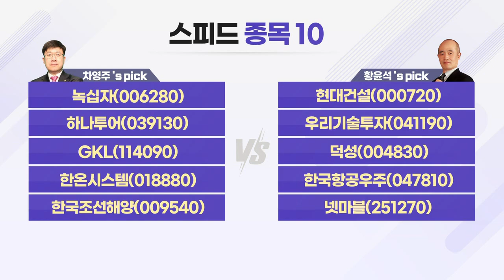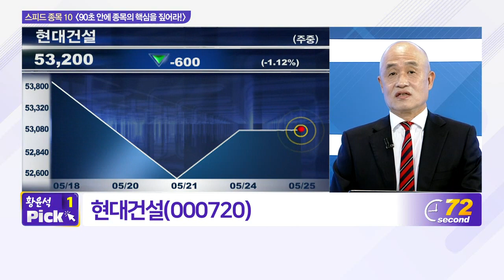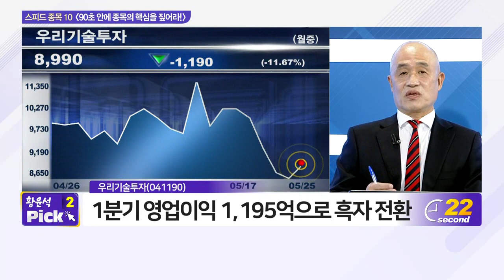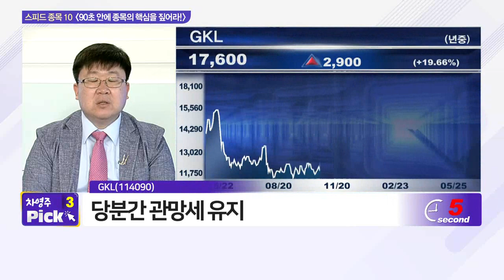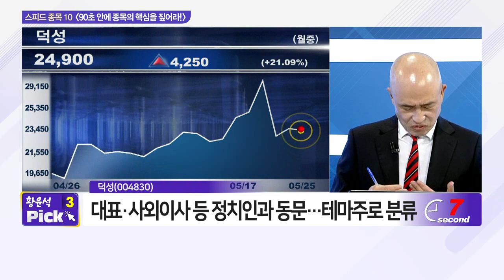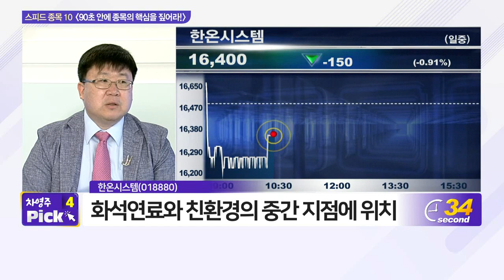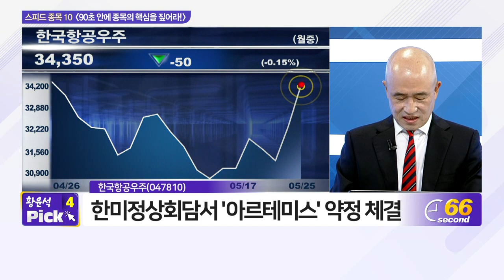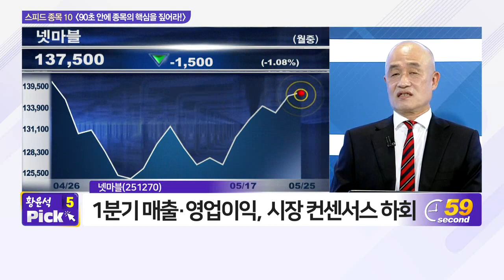녹십자, 현대건설, 하나투어, 우리기술투자, GKL, 덕성, 한온시스템, 한국항공우주, 한국조선해양, 넷마블_스피드 종목 10 (20210525)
- 녹십자(006280)
- 하나투어(039130)
- GKL(114090)

- 덕성(004830)
- 한국항공우주(047810)
- 넷마블(251270)